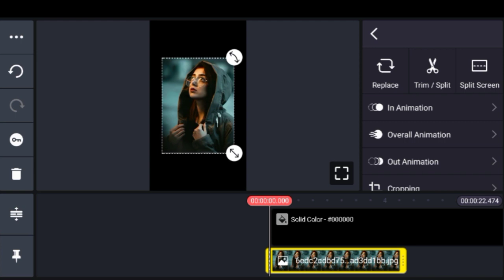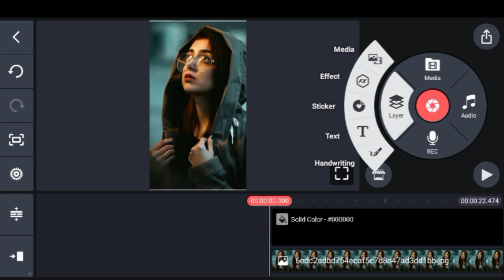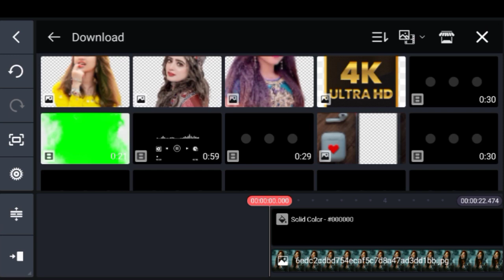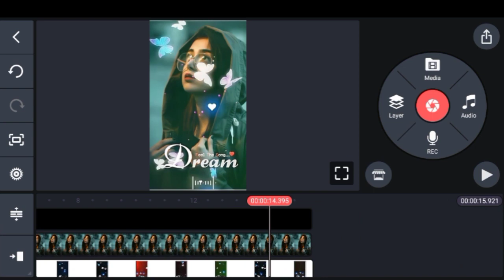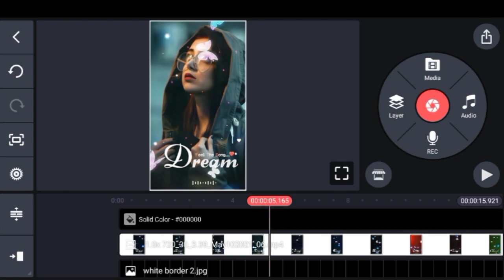New Style Kinemaster Video Editing 2023 || Status Kaise Banaye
Your Query
how to make full screen status video in kinemaster
status editing
full screen hd status video editing in kinemaster
how to make whatsapp status video in kinemaster
kinemaster tutorial
technical ghannu